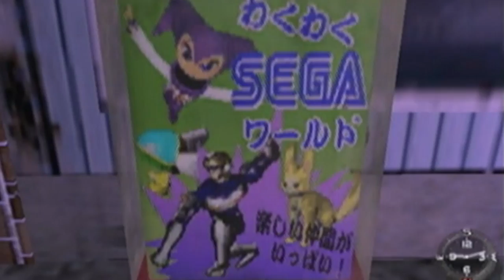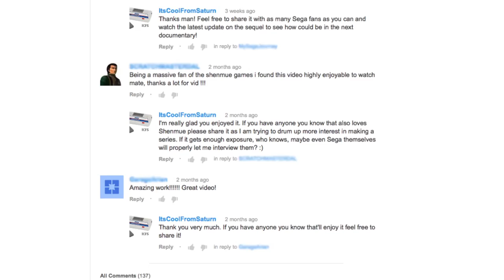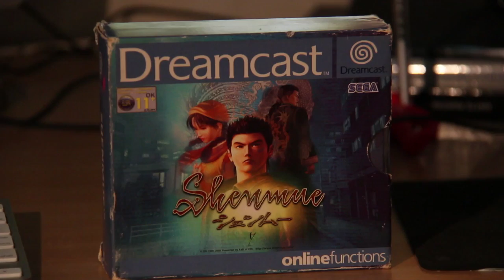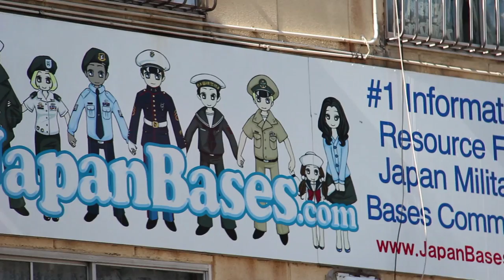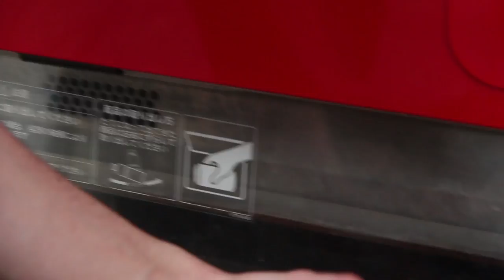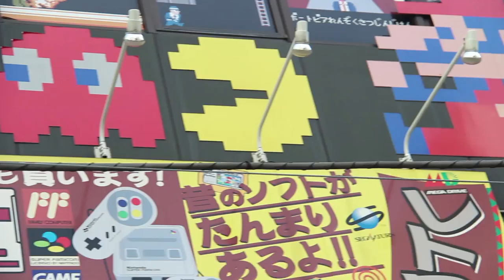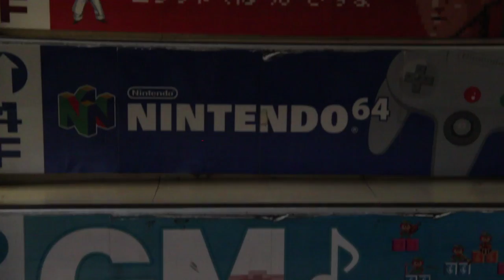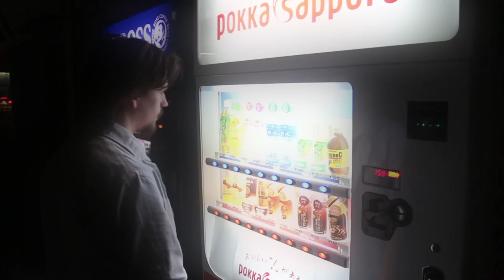In Ryo's Footsteps 2 - Shenmue Documentary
We traveled to Japan to produce a documentary showcasing the locations that inspired Yu Suzuki in his creation of the beloved game series Shenmue. From Sakuragaoka to Dobuita and various other places around Japan, we take you on a journey in Ryo's Footsteps.

We'd like to thank Imran Yusuf and everyone else who gave us their time and effort in contributing to the film, we couldn't have done it without you.

- Andrew Pine and Simon Todd